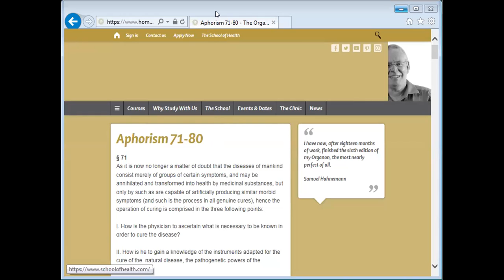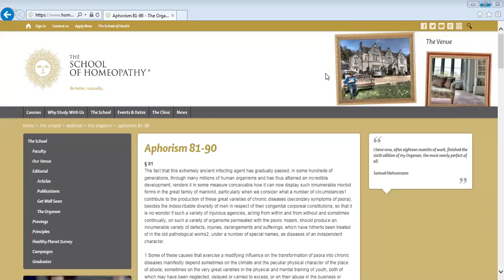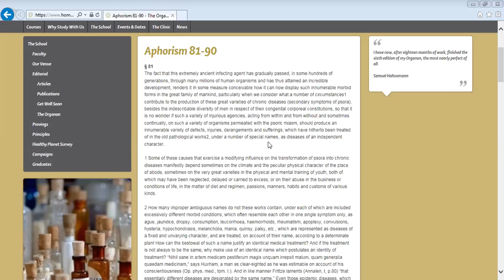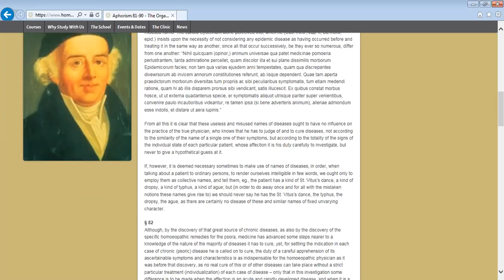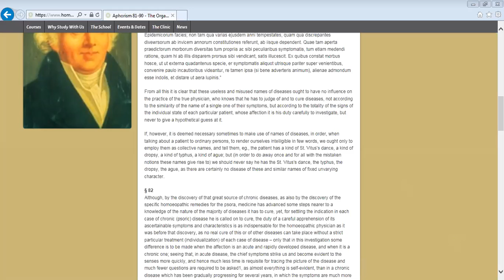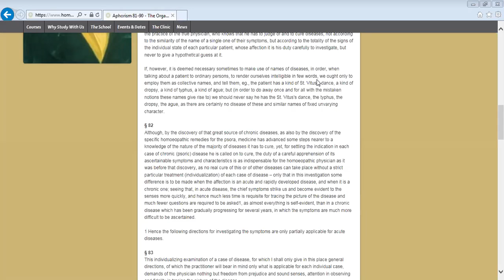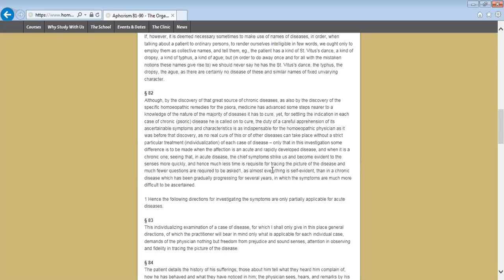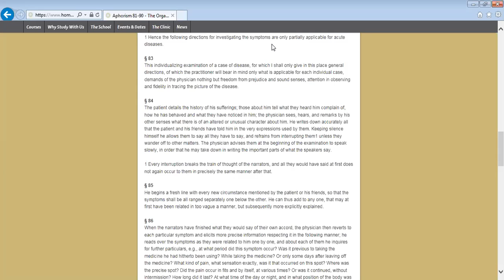aph 82 t0 85